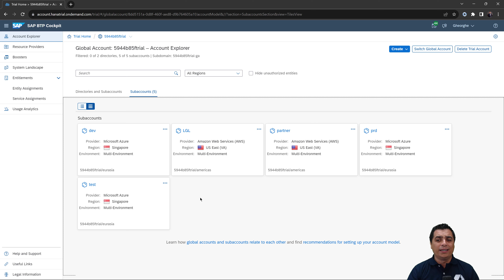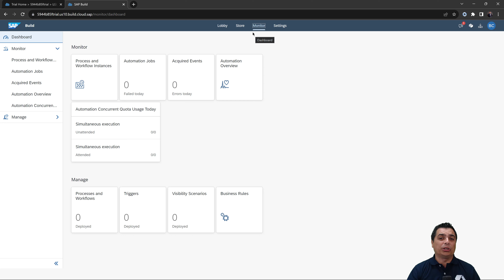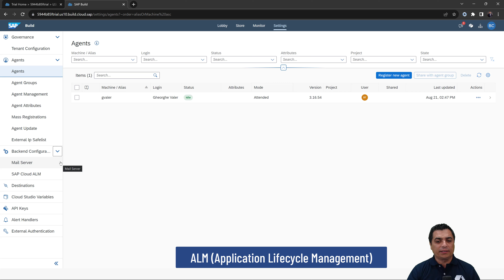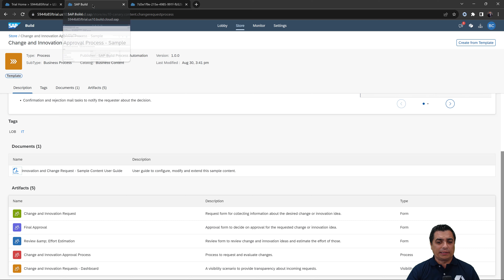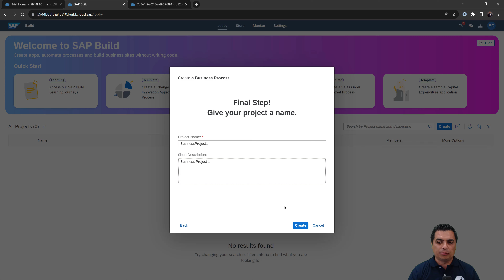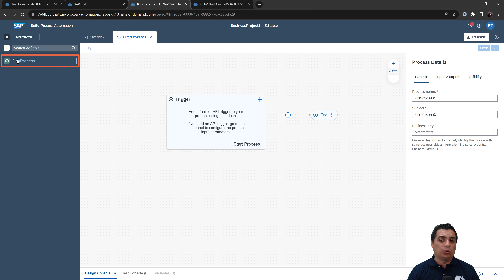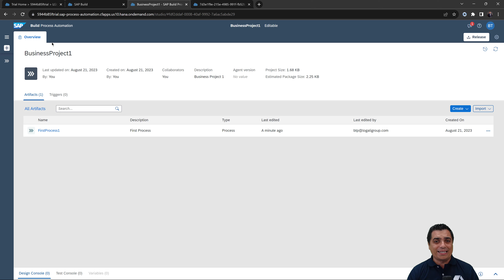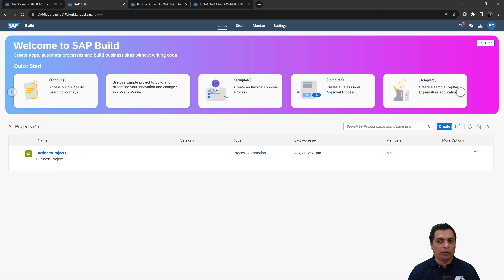SAP BPA - Business Process Automation - Procesos de negocio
En este video, te mostraremos cómo presentar los artefactos y herramientas esenciales para la creación de proyectos de automatización en SAP BTP. Aprenderás a conectarte a SAP Business Technology Platform y a utilizar las herramientas más eficientes para maximizar la productividad y la eficiencia en tus proyectos. ¡No te pierdas esta guía detallada que te llevará paso a paso hacia el éxito en la automatización con SAP BTP!